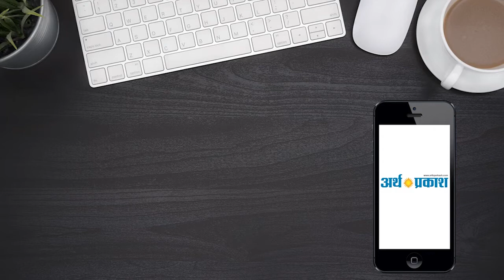Arth Prakash News Bulletin : पांच राज्यों की 10 बड़ी खबरे